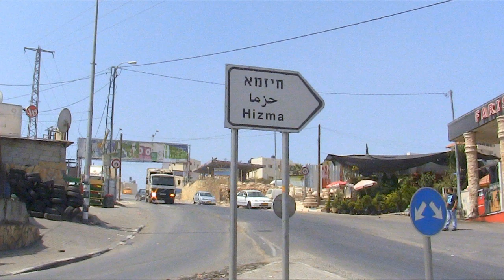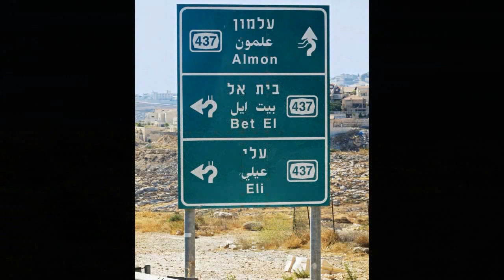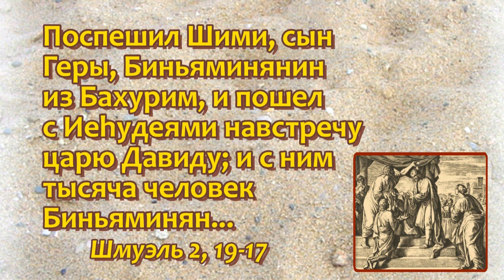GUIDE21 - By the roads of Prophet Jeremiah. ДОРОГАМИ ПРОРОКА ИЕРЕМИИ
Минуя иерусалимский район Писгат-Зеэв,  подъезжаем к контрольно-пропускному пункту израильской армии, который называют «Хизме». За ним находится арабская деревня Хизме, в названии которой сохранилось, правда в искаженном и трудно узнаваемом виде, имя еврейского героя, одного из верных воинов-сподвижников царя Давида, Азмавета. В переводе имя Азмавет означает "вызов смерти".